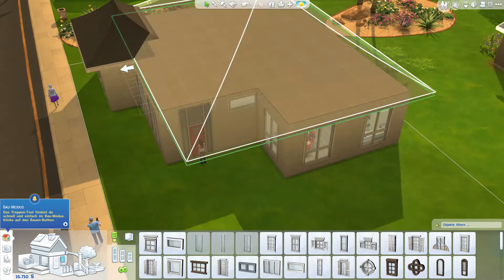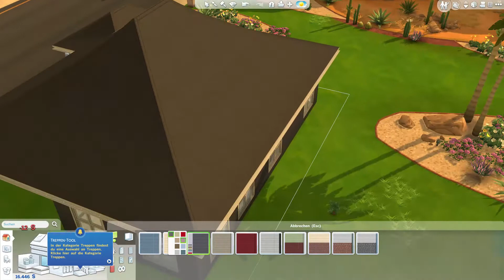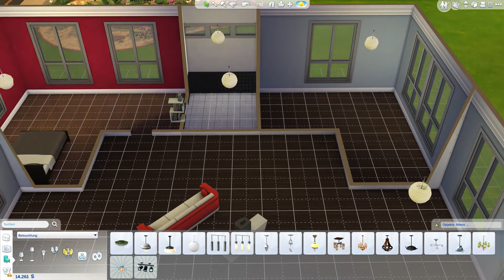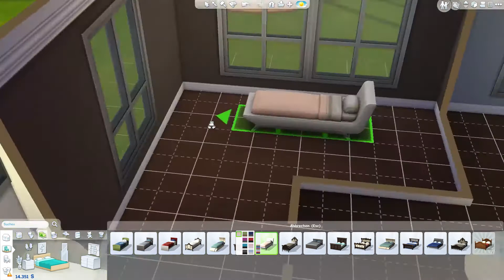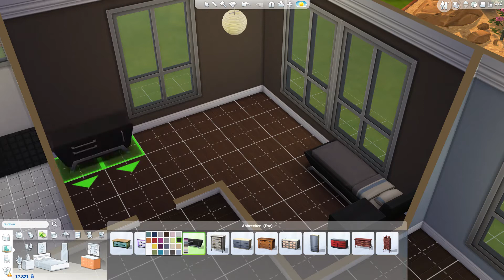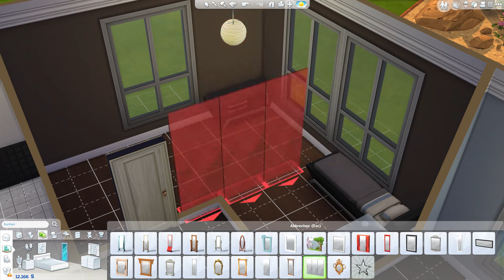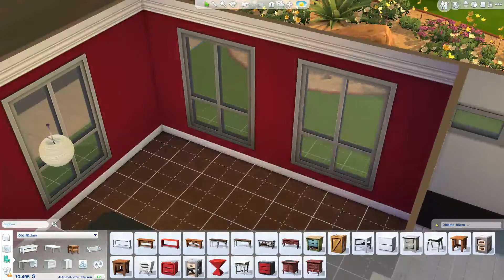Let's Meth Die Sims 4 #10 - Hausbau die Zweite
Willkommen im Leben von Walter Weiss und Crystal Meth!
DAS SPIEL
►  Die Sims 4 ist eine Lebenssimulation von Electronic Arts, welche am 4. August 2014 veröffentlicht wurde.

Du bist toll! Danke, dass es dich gibt! ♥